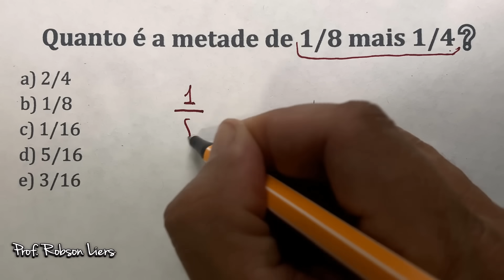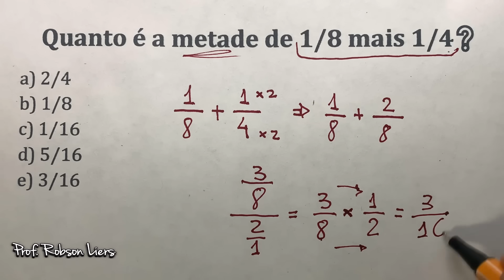Questão de Matemática Básica que 90% erram